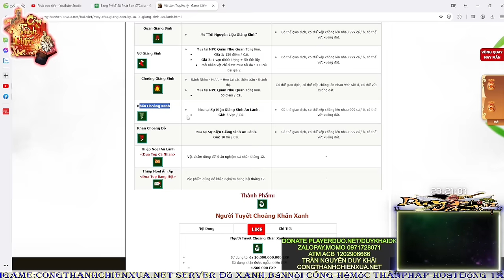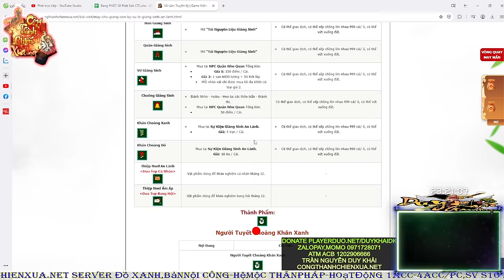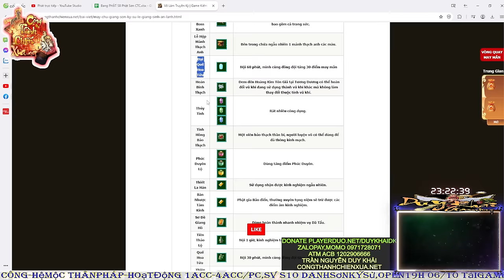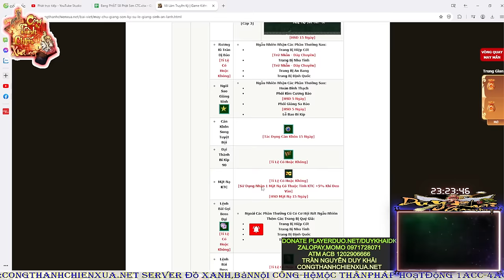Võ Lâm 1 | Đường Môn Úp Cấp Mạnh 2 Event Giáng Sinh An Lành Cái Kết Quá Mãng Nhãn | Duy Khải Gaming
► Cấu hình máy của mình :
●Mouse : MSI DSB1 DPI 900
●Keyboard : Eblue EKM 768
●Headphone : Dareu VH350s
●Webcam :Webcam  A4Tech 1080p , Logitech B525 HD 720P